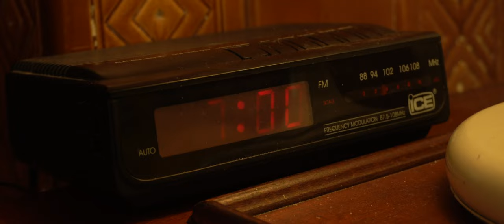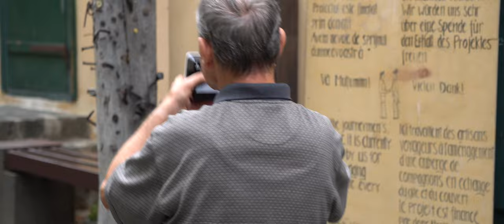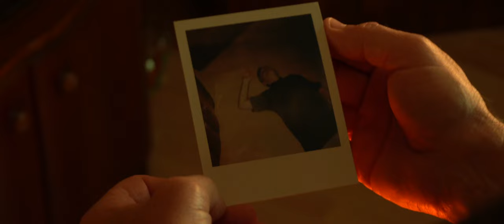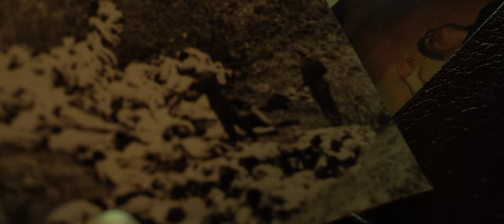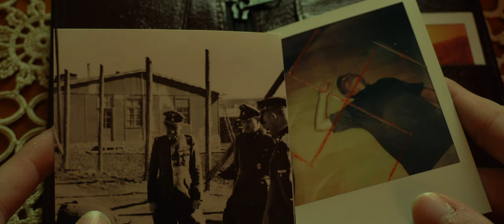“Snapping” (2023) - Short Horror Film | MONSTERFLIX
SYNOPSIS:
An elderly man receives a gift that will dramatically revive the ghosts of his past.

Genre:
short horror film / thriller

Director:
Alex Sofonea

Producers:
Vedran Abadzic
Alex Sofonea

Cast:
Octavian Nicoară
Alex Sofonea

Production Company:
Alex Sofonea Productions
Thomas and Poe Motion Pictures
Monsterlfix

This film, titled “Snapping” produced by Alex Sofonea Productions, Thomas and Poe Motion Pictures and Monsterflix is protected under copyright laws.

Distributed by:
Monsterflix

Produced by:
Alex Sofonea Productions
WARNING!

This movie features explicit visual content that may not be suitable for viewers under the age of 18. The film primarily consists of graphic images and scenes of a mature nature.

Our primary goal is to provide an engaging cinematic experience without advocating for or endorsing any specific historical or political viewpoints. The intent is to entertain and captivate audiences, offering a unique perspective within the realm of fiction while respecting the gravity of the real-world events that transpired during World War II.

It is important to emphasize that this movie does not encourage or support any form of discrimination, violence, or oppression. We acknowledge the sensitivity of the subject matter and approach it with the utmost respect for the historical significance and the impact it had on countless lives.

About THOMAS AND POE MOTION PICTURES:
Thomas and Poe motion pictures company is a direct result of the process initiator's dream and a creative spark, that came to life and ignited his heart almost 3 decades ago, forever capturing him in the world of film and music.

About MONSTERFLIX:
MONSTERFLIX creates and promotes a dark universe.
About FILMMAKERS:
Alex Sofonea is a filmmaker & full-stack developer. Passionate about filmmaking, cinematography, VFX, and anything that is part of the filmmaking industry, web development & design.

Vedran Abadzic is an experienced and accomplished filmmaker, with an impressive track record spanning over 20 years in the industry. He founded Monsterflix as a platform to promote and support independent horror filmmakers. Monsterflix has provided a crucial stepping stone for emerging filmmakers, as Vedran offers visibility for their work. As CEO of Thomas and Poe Motion Pictures, Vedran brings a unique perspective to each project, pushing boundaries and challenging established norms.